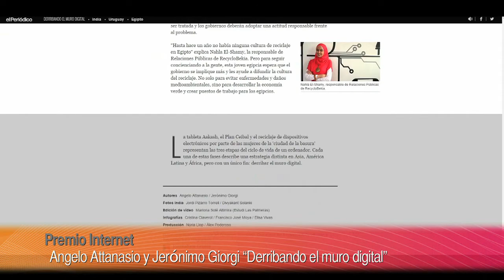VII Premio Periodismo TECNALIA. Premio Internet: Angelo Attanasio y Jerónimo Giorgi (El Periodico)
El premio en categoría Internet ha sido para Angelo Attanasio y Jerónimo Giorgi, por su reportaje “Derribando el muro digital” publicado en la web el 16 de marzo de 2014, un proyecto periodístico que consta de tres reportajes que narran historias simbólicas sobre la reducción de la brecha digital en la India, Uruguay y Egipto, en un novedoso formato scrollytelling.